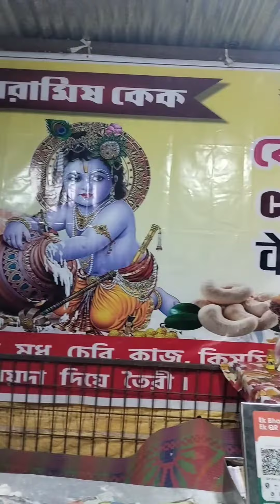মেলায় নতুন একটা জিনিস খেলাম 🤯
মেলায় a কি খেলাম 🤯